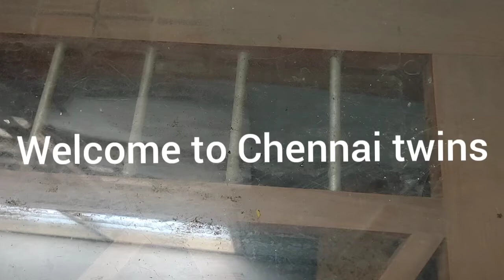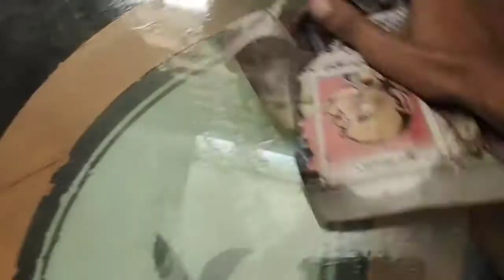Glass cleaning tips TAMIL with this easy trick just Rs 3!!!!!!!! mirror will shine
Just a newspaper enough to make ur mirror shine try n u ll b shocked